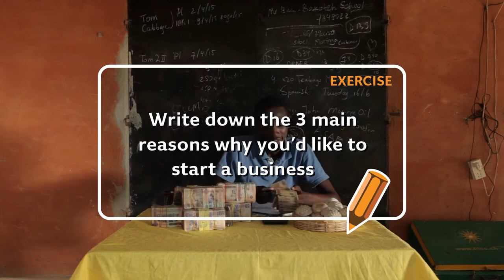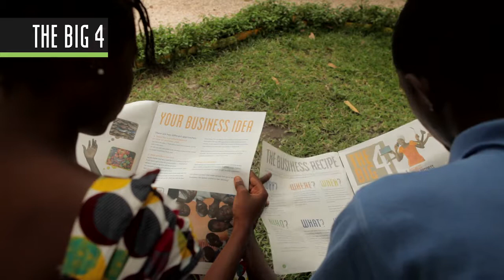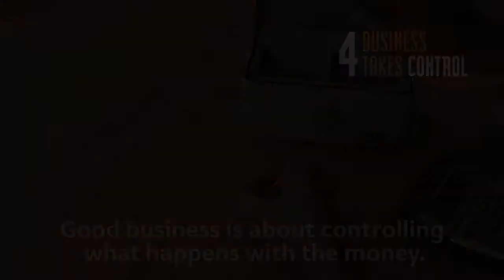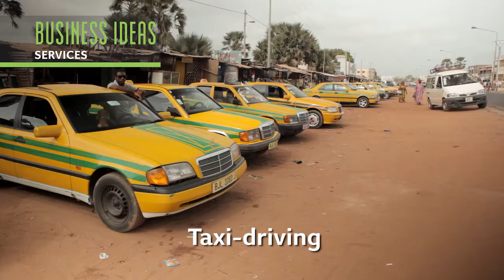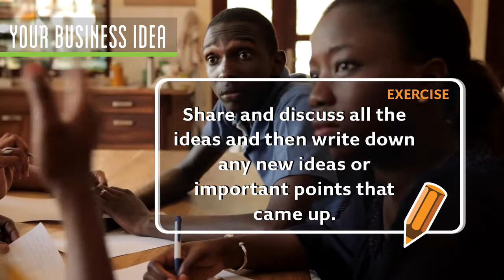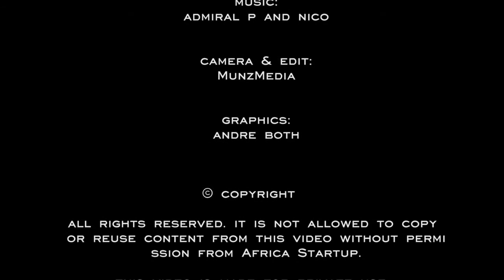Video 1. How to Make Money - Introduction